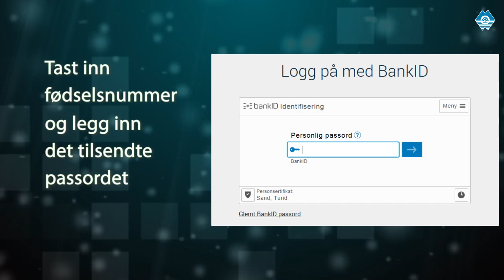Endring av passord - Sparebanken Møre nettbank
Passordendring i nettbanken til Sparebanken Møre